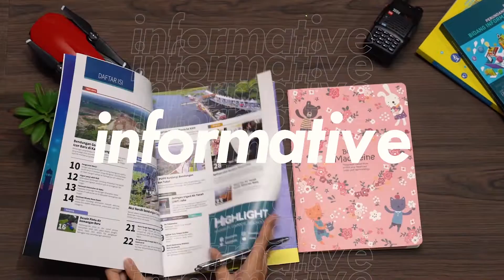Cerita Bengawan Eps 11 | Serunya Pentas Karawitan di Sriwedari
Cerita Bengawan kali ini membahas tentang :

- Pengelolaan Kapasitas SDM Untuk Pelaksanaan dan Pengelolaan Irigasi
- Sosialisasi Kegiatan P3TGAI Wilayah Hulu Tahap 2
- TalkShow Hari Anak dan Hari Sungai
- Pentas Karawitan di Sriwedari
- Kunjungan Setditjen ke BBWS Bengawan Solo
- Pengarahan Non PNS